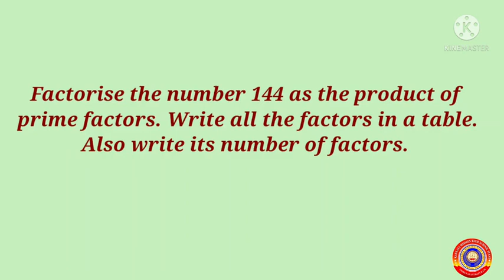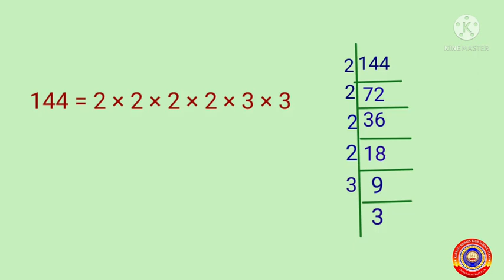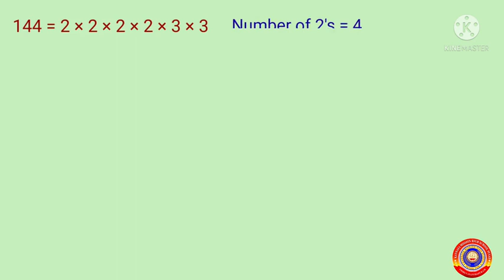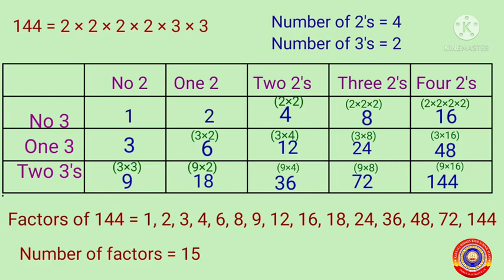Standard 6 Mathematics Chapter 6 Part 4 Numbers